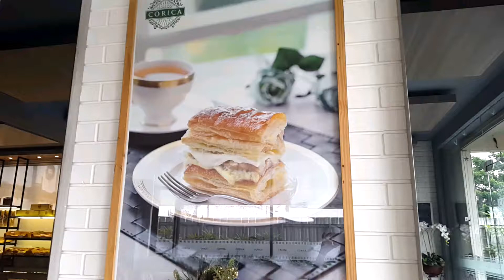Corica Pastries Surabaya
Corica pastries was establish in Australia, Perth, since 1957. now we can easily find and enjoy these delicious world famous apple strudel in Surabaya.

Location: Jl. Biliton 40A gubeng surabaya
cuisines: western pastries
speciality: Apple strudel
Apple strudel slice IDR 60.000
delicious pastry. air light pastry and crunchy apples combined with sweet creamy custard filling. excellent for a treat for afternoon tea. (10/10)

Blueberry cheese cake IDR 45.000
fresh blueberry and rich cheese cake can be  also an excellent choice. but i still prefer the apple strudel. (8/10)

Eclair IDR 20.000
They have many variant of eclair. i chose lemon. was nice combination of sweet and sour. (7/10)